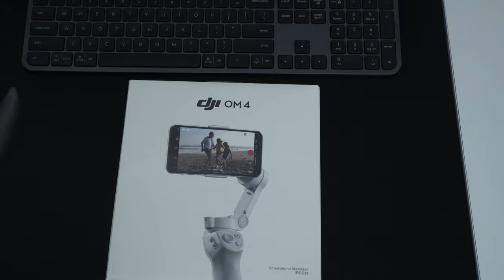DJI OM 4 unboxing and first look w/ footage - dronenr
Today we are taking a look at the DJI OM (Osmo Mobile) 4 from DJI who kindly sent it over for testing purposes.
Timestamps:
0:00 - Intro
0:20 - Unboxing
2:58 - Magnetic mount
3:37 - First look
4:40 - Footage
Gear we use:
Mirrorless camera
Action camera